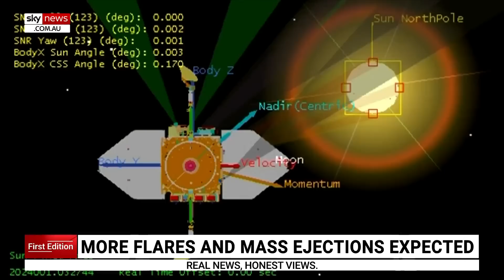Authorities preparing for potential solar activity threats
Australian authorities are preparing for potential attacks from the Sun.

This comes as it has been more active than it’s been in at least two decades.

The Sun has been firing radiation and projectiles which can cripple power and communication network towers.